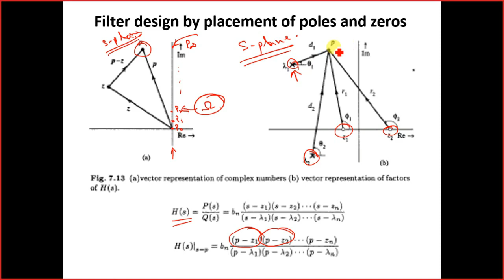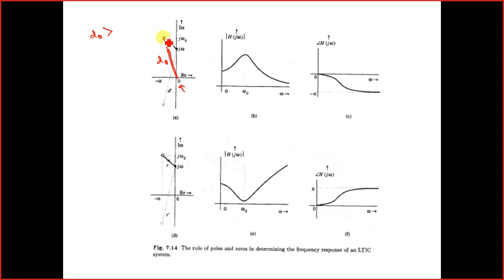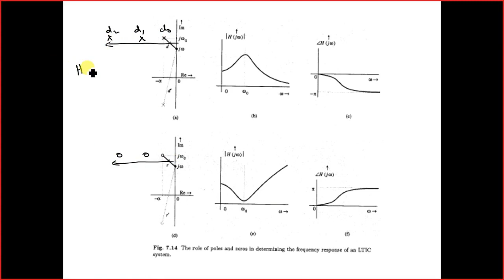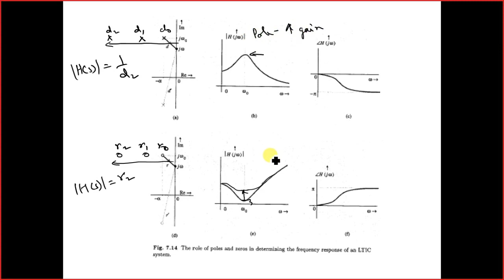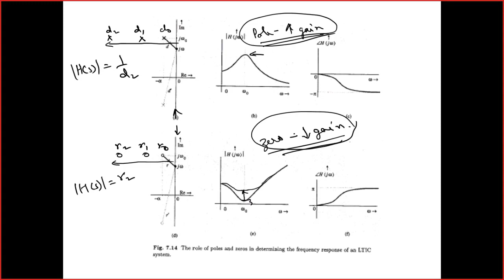Lecture 12: Concept of Pole-Zero